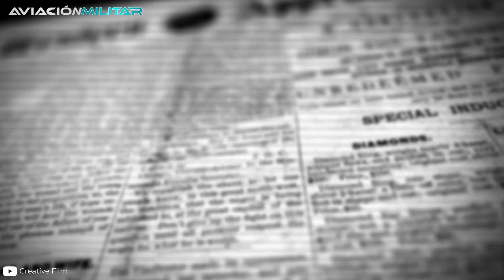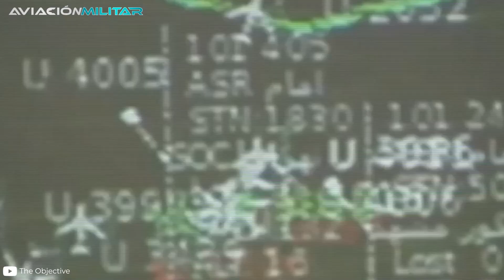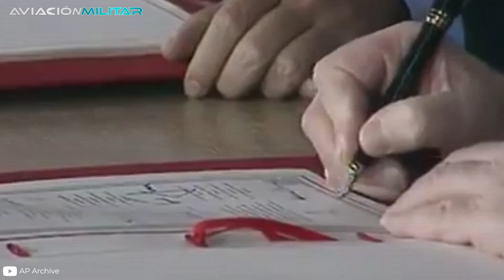El INCREIBLE ataque con MÁS DE 400 naves que todavía hoy estudian los ejércitos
El 31 de agosto de 1995 apareció en todas los diarios del mundo la declaración del almirante estadounidense Leighton Smith, jefe del comando Sur de la OTAN, “no estamos dispuestos a poner fin a la operación, tenemos aún mucho por hacer. Dependerá principalmente de los serbios de Bosnia determinar cuándo debe finalizar nuestra intervención” sentenció con firmeza. Smith se refería por supuesto a la Operación Fuerza Deliberada, una campaña de bombardeos masiva que fue llevada a cabo por la OTAN en Bosnia, en el marco de las guerras yugoslavas de mediados de los 90.